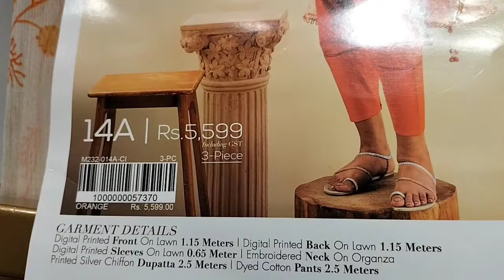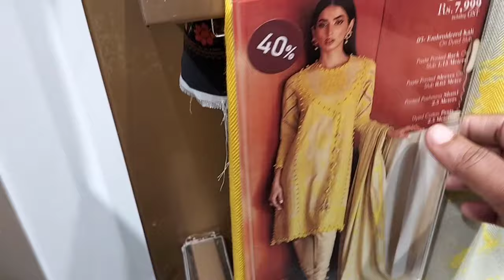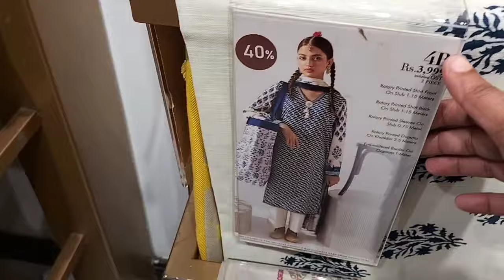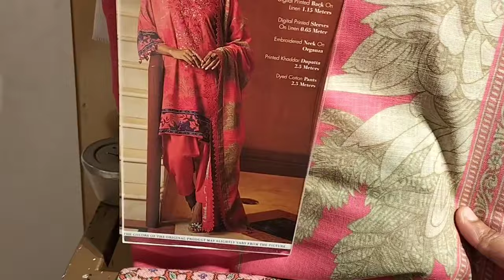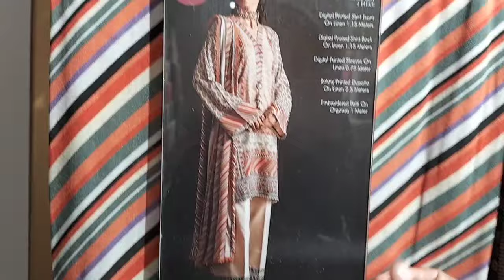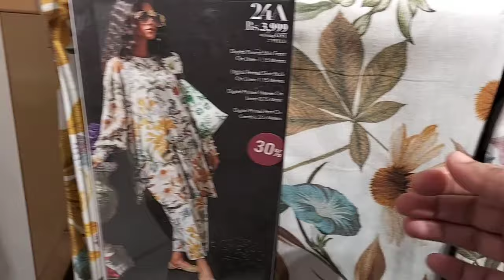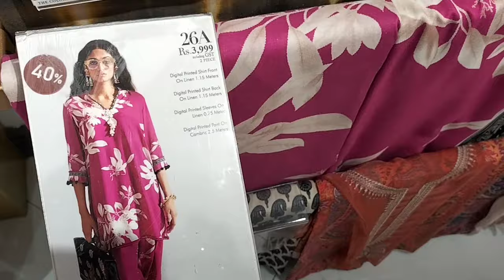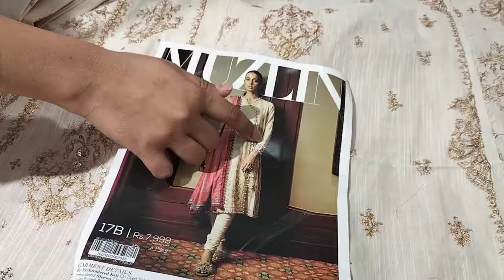Sana Safinaz Flat 50 off Starting Rs:1645 February 6, 2024